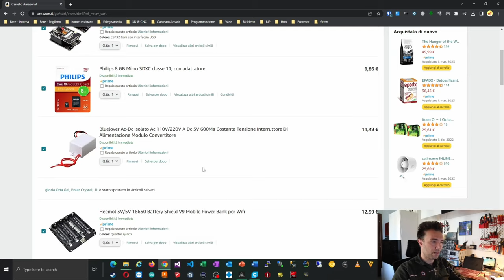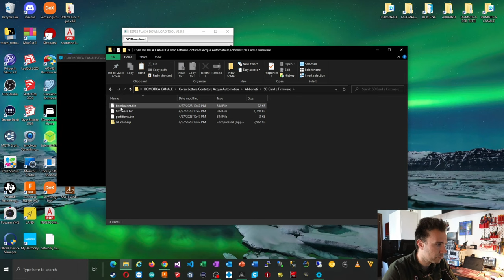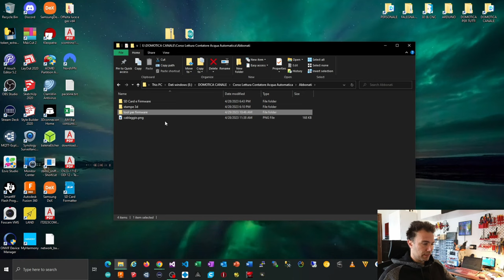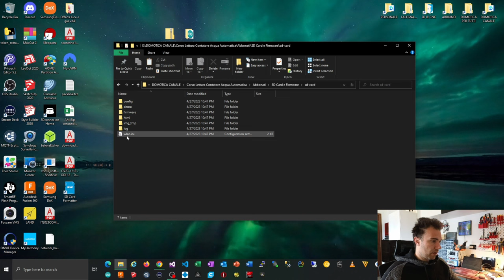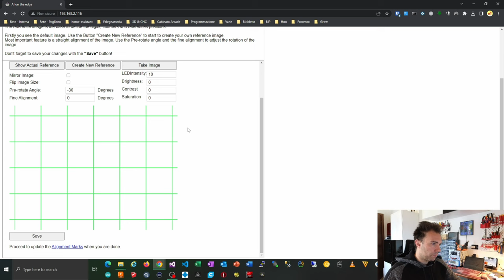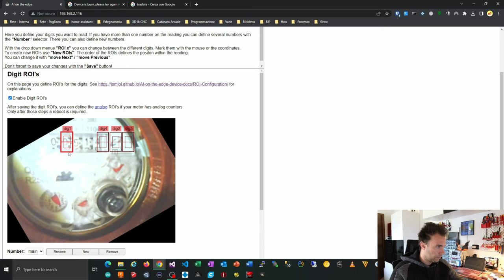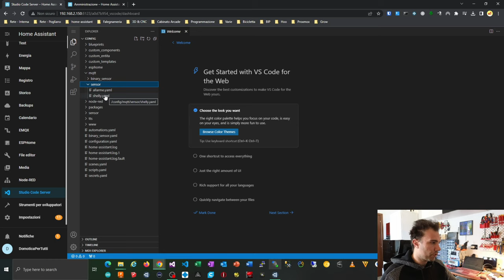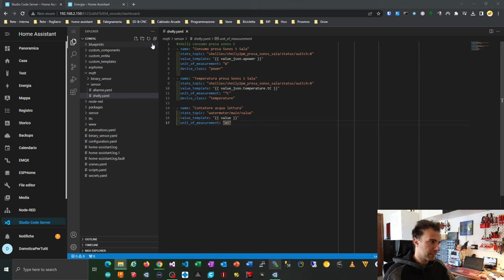Come leggere i contatori acqua e gas con intelligenza artificiale e MQTT - Tutorial Home Assistant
In questo video ti mostro come è possibile leggere i numeri di un contatore acqua o di un contatore gas tramite intelligenza artificiale e software OCR (Optical Character Recognition). Ti spiego anche come trasmettere i dati letti tramite MQTT (Message Queuing Telemetry Transport) ad Home Assistant, una piattaforma open source per l’automazione domestica. Per realizzare questo progetto ho utilizzato una ESP32-CAM, una scheda con microcontrollore ESP32 e una fotocamera integrata. Questo dispositivo ti permette di scattare le foto dei contatori e inviarle al software OCR per l’elaborazione. In questo modo puoi monitorare i tuoi consumi di acqua e gas in modo semplice e intelligente, sfruttando le potenzialità dell’intelligenza artificiale.

Periferiche viste in questo video:
👉Diymore ESP32 Cam
👉Philips 8 GB Micro SDXC
👉Bluelover Ac-Dc
👉Heemol 3V/5V 18650 Battery Shield